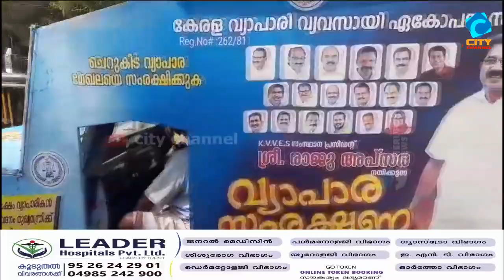വ്യാപാര സംരക്ഷണയാത്രയ്ക്ക് സ്വീകരണം നൽകി.